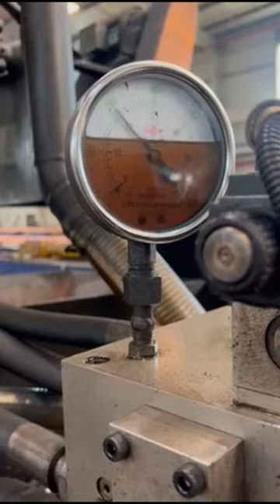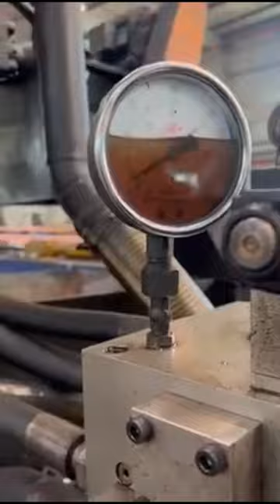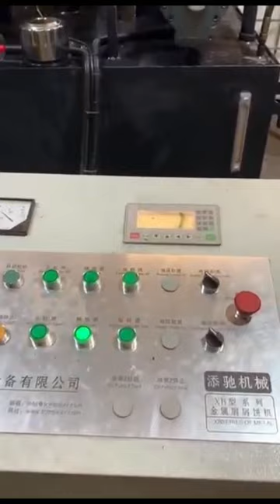manganese aluminum briquettes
Details of manganese aluminum briquettes, manganese briquettes, metal manganese briquettes,

TCMBALER is a professional manganese aluminum briquettes manufacturer and supplier in China for more than 20 years, and we can offer manganese aluminum briquettes for sale with a cheap wholsale factory price for our customers without any agent or dealers if you wanner buy our manganese aluminum briquettes.